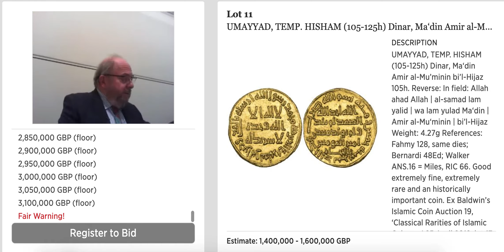Most Expensive Ancient Coin Sells for £3.72 Million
This piece, second example to appear in auction since 2011, sold today for £3.72 Million (including buyer's fees). This marks this coin type as the most expensive of all ancient coins. Historically important and significant, this gold dinar marks an early appearance of the mint name of Al-Hijaz (province including the Holy cities of Mecca and Madina) on Islamic post-reform coins.